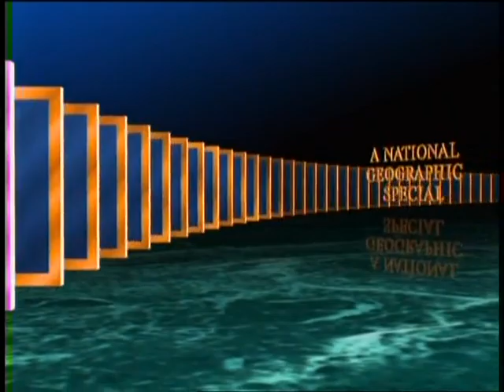Los nuevos chimpancés National Geographic